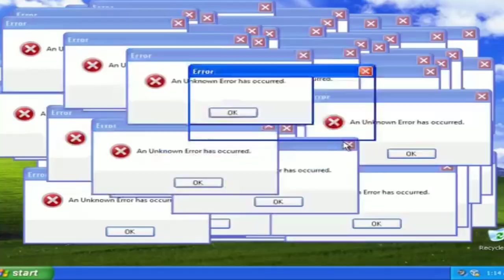CAFAJESTE! AUGUSTO NUNES DETONA ZÉ DE ABREU!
Zé de abreu queridinho da globo é chamado de cafageste por augusto nunes e muito mais!